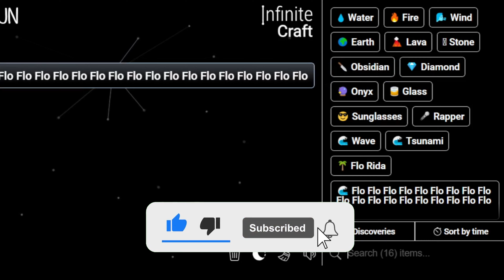Flo Flo Flo Flo Flo Flo Flo Flo Flo Flo Flo Flo Flo Flo Flo Flo Flo Flo Flo Flo in Infinite Craft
Master the art of crafting with our Simple Infinite Craft Recipes Tutorials! Learn how to obtain a Flo Flo Flo Flo Flo Flo Flo Flo Flo Flo Flo Flo Flo Flo Flo Flo Flo Flo Flo Flo in the immersive world of Infinite Craft. Unleash your creativity and explore the possibilities with our step-by-step guides!

📜 Featured Infinite Craft Recipes:

Flo Flo Flo Flo Flo Flo Flo Flo Flo Flo Flo Flo Flo Flo Flo Flo Flo Flo Flo Flo ,